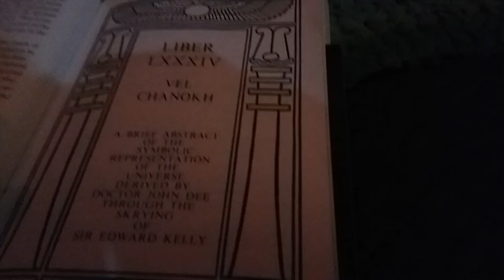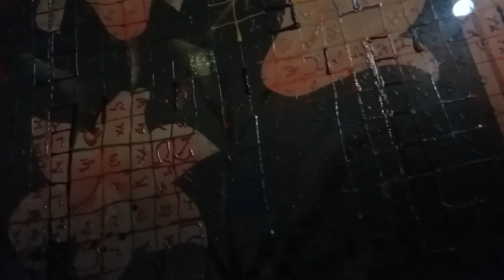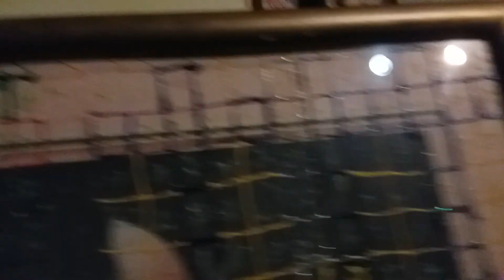Liber LXXXIV vel Chanokh by Aleister Crowley: The Call or Key of The Thirty Aethyrs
This is my presentation of Liber LXXXIV vel Chanokh by Aleister Crowley: The Call or Key of The Thirty Aethyrs.